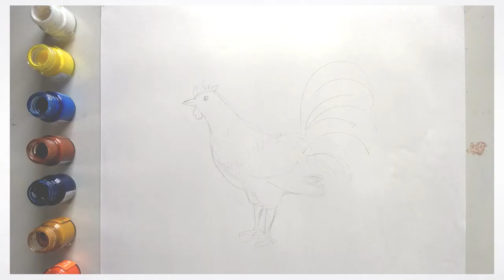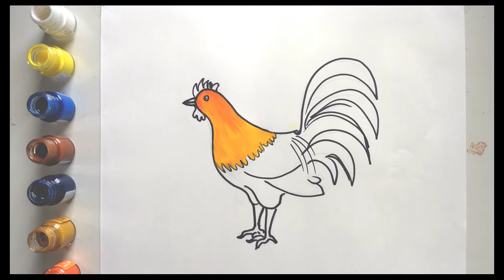Rooster Drawing easy poster color design | Art bunny # Rooster Art Rooster Painting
Rooster Art easy poster color design | Art bunny # Rooster Drawing Rooster Painting.